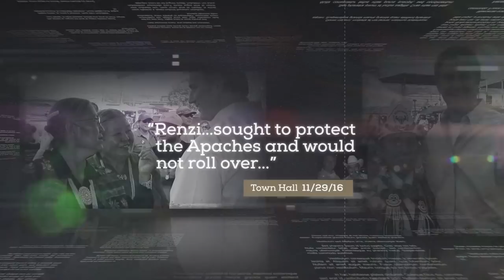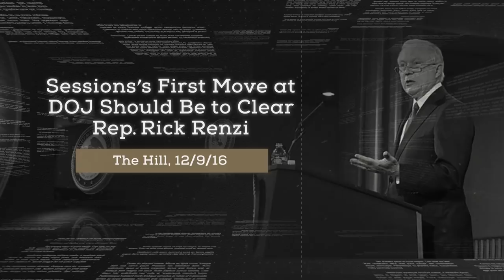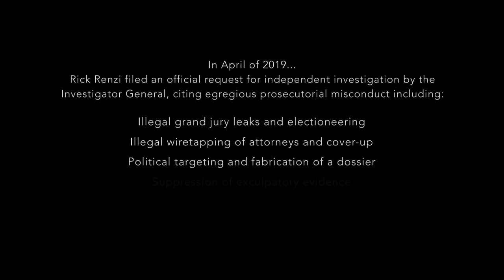Renzi: The Truth About Justice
SIGN THE PETITION FOR A FULL AND FAIR INVESTIGATION INTO THE PROSECUTION OF RICK RENZI TODAY

For nearly two years, President Donald Trump was the target of a federal investigation that started with suspect motivations and grew into a full-fledged media circus. The Russia Collusion myth was the highest-profile-attempted political hit job of our time – but it wasn’t the first.

My name is Rick Renzi. From 2003 to 2009, I served the people of Arizona as the Congressman for Arizona’s First Congressional District – until crooked prosecutors, corrupt business interests, and political operatives conspired to cut my political career short and take me down.

I fought them every step of the way, and I paid a heavy price. Now, I’m fighting back.

Today, I am releasing “Renzi: The Truth About Justice,” a short documentary that tells my story. Featuring exclusive interviews with my children, my legal team, and me, “Renzi: The Truth About Justice” exposes the corrupt prosecutors and crooked business interests who colluded to smear my name and get me out of their way. It’s a uniquely Arizona story of land, ambition, corruption, and greed, and it needs to be told.

Please watch “Renzi: The Truth About Justice” today, and click the link below to sign the official petition demanding a Department of Justice investigation into the crooked prosecutors, corrupt interests, and political operatives who undermined our democracy and our justice system to take me down.

I hope you’ll stand with me in my fight for justice.